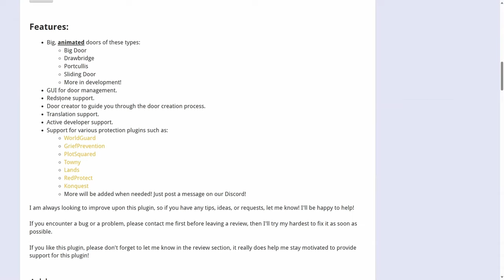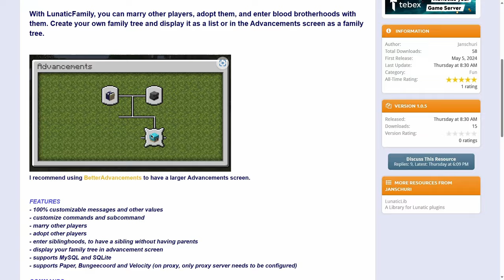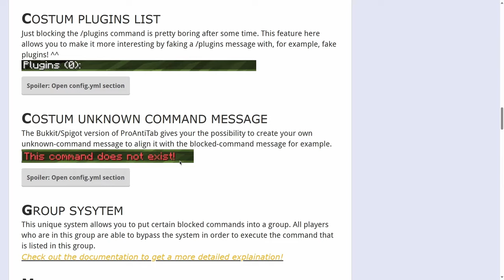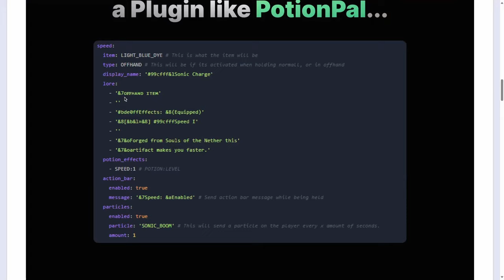👉 TOP 10 PLUGINS para TU SERVER de MINECRAFT